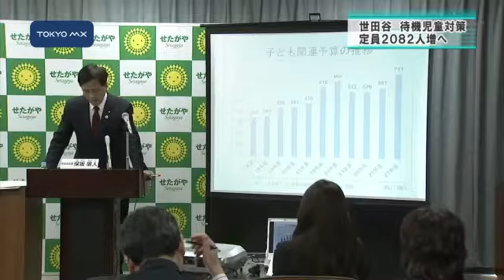世田谷区、保育所定員2082人増 過去最大の拡充へ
待機児童数が全国最多の世田谷区は、新年度予算で保育所の定員をこれまでで最も多い年間2082人増やす方針を示しました。
　世田谷区の保坂区長は会見で「世田谷区は国基準にのっとった数え方で1109人という過去最大の待機児数。これは全国で一番多いとされている。待機児童解消は急務」と述べ、新年度予算で36億円を計上し、今年度からの継続整備分を合わせて新たに30カ所の保育園を整備する方針を示しました。これにより、世田谷区として過去最大となる2082人分の定員を確保するとしています。また、不足している保育士の人材確保のため、保育士の住宅補助として最大で8万2000円を出す助成策や、就職相談会の開催など
■■↓全文を見る■■